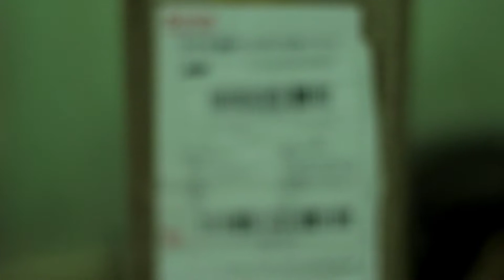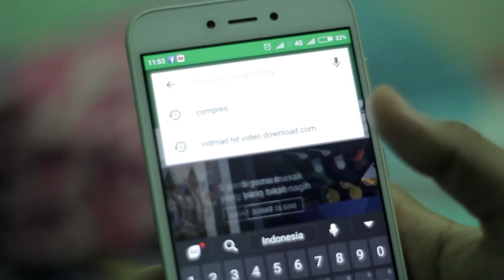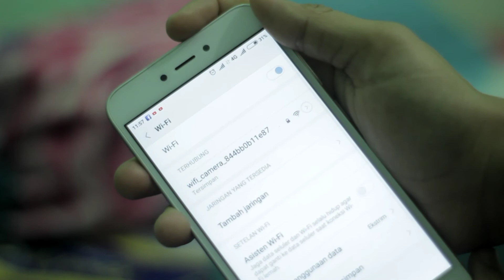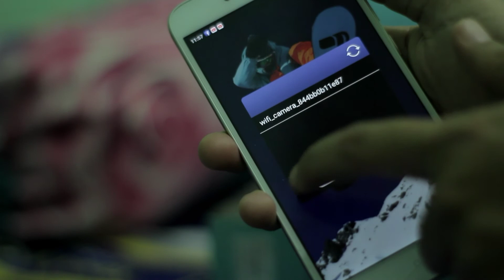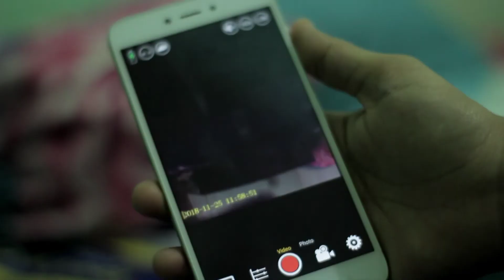UNBOXING ACTION CAM 4K HARGA 200rbuan!!!!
Unboxing action cam 4K
Ntah mereknya apa g jelas.
Di shopee.
Hasilnya kalah sama kogan yg kemarin di unboxing.
Ada titik hitam dari kameranya.
KECEWA.!